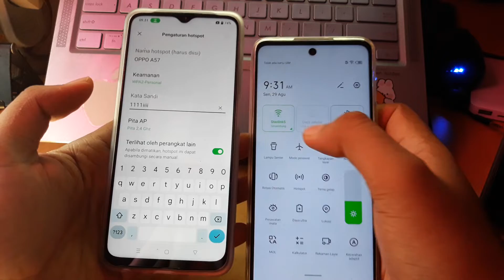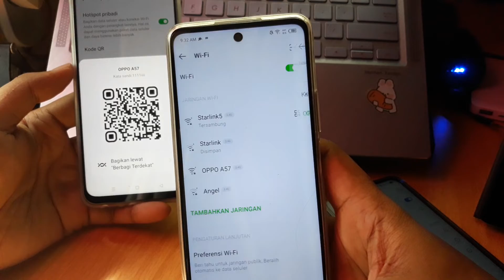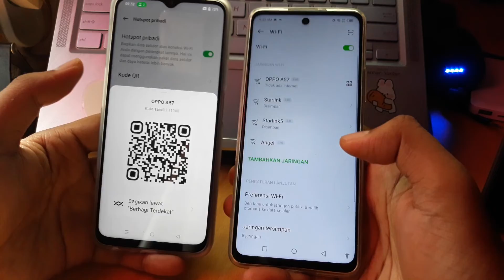Cara Hotspot Hp Oppo Ke Hp Oppo